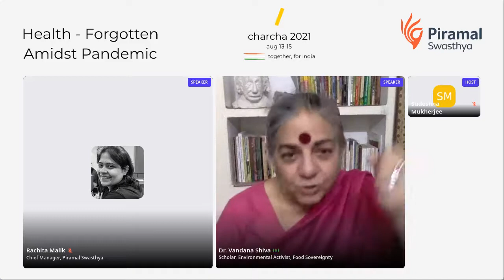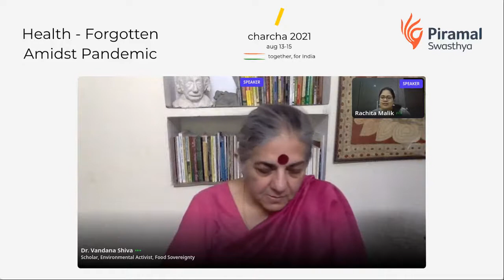One Health Approach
According to the World Health Organisation, ‘One Health’ is an approach to designing and implementing programmes, policies, legislation and research in which multiple sectors communicate and work together to achieve better public health outcomes. Attend this talk to know all about the upcoming and sustainable approach.